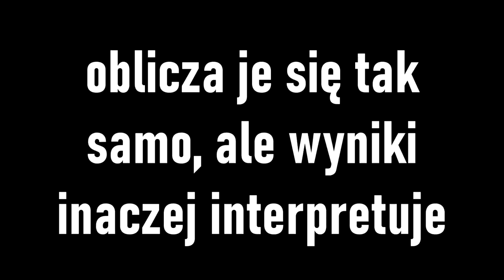10 NAJCIĘŻSZYCH POSTACI W NARUTO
zjedz mięso, ziemniaczki zostaw

Miniaturka: zeffyx
Muzyka: NKOHA – 永遠の